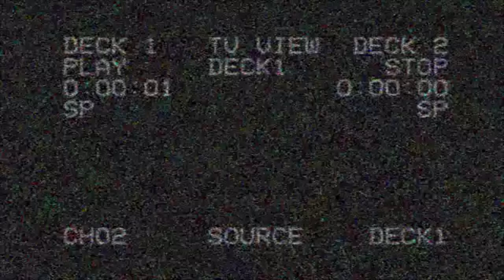YAHEARDME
Stephon Deifer, Mark Gama, Wes Heffernan, Jake Colman, Kyle Chudoba & A-Aron
Woodward Copper
Colorado 2019